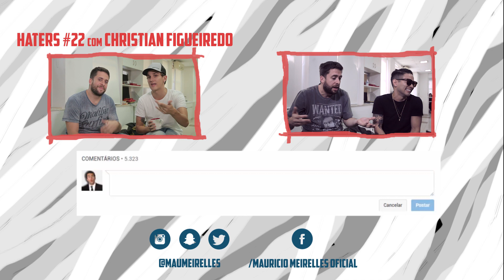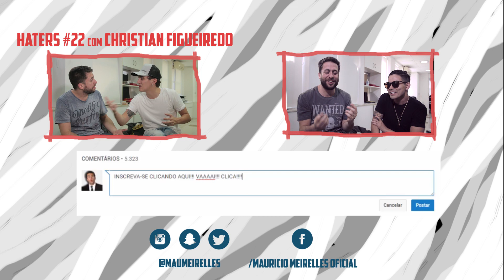HATERS #23 - YUDI TAMASHIRO - PLAYSTATION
Mistérios revelados nessa Haters! Vamos odiar ele, o estragador de infâncias, Yudi.

SNAP CHAT
MAUMEIRELLES

ROTEIRO
Felipe Halliday